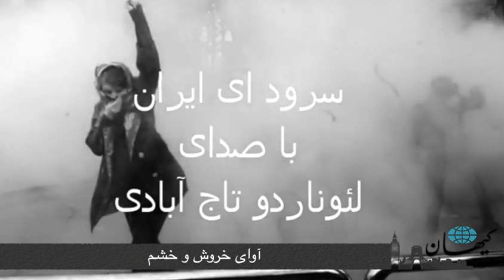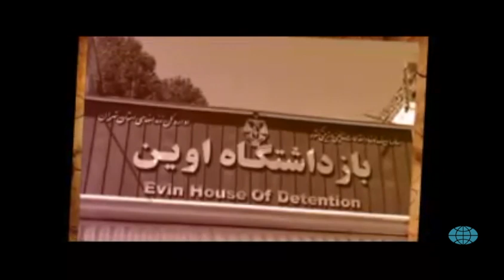کیهان لندن - آوای خشم و خروش: مردم متحد هرگز شکست نخواهند خورد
هر جنبش و انقلابی با موسیقی و ترانه، شعر و نقاشی همراه است. خیزش اعتراضی این روز‌ها در ایران نیز نمی‌توانست استثناء باشد، اگرچه ما تا کنون شاهد خلق اثری برگرفته از این تظاهرات سراسری نبودیم. آنچه هنرمندان ایرانی، البته تعداد انگشت‌شماری از آنها، انجام دادند، بیان حمایت خود از این جنبش اجتماعی با ساختن ویدیوکلیپ‌هایی از ترانه‌های گذشته و یا اجراهای جدیدی است از آنچه از گذشته وجود داشته است. شاید در روزها و هفته‌های آینده شاعران و آهنگسازان ما آثار جدیدی با الهام از این خیزش سراسری و گسترده روانه بازار کنند.

احمد رأفت در این گزارش نگاهی دارد به ترانه‌هایی که در این روزها نام‌های شناخته شده موسیقی و شهروندان بی‌نام و نشان، ولی با دلی سرشار از خشم و همدلی و حمایت در شبکه‌های اجتماعی به اشتراک گذاشته‌اند